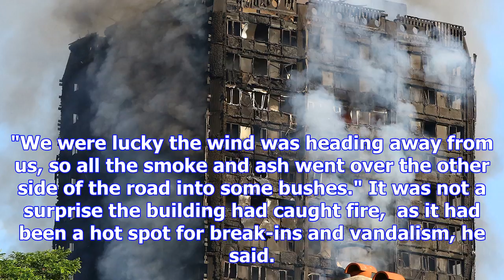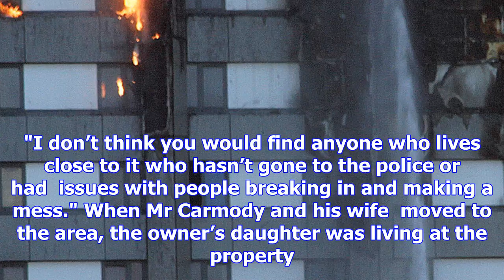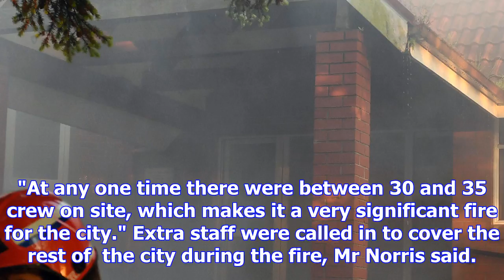Fire at former hospital no surprise, resident says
Neighbours of the abandoned building gutted by a suspicious fire yesterday  morning say the former h...